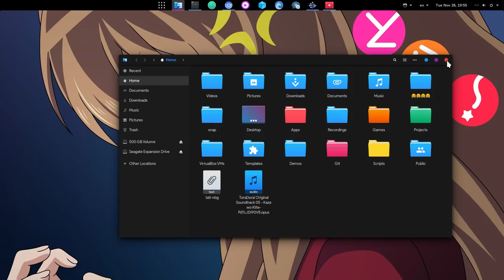Dash to Panel New Option: Center Task Manager! [GNOME 3.26]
not like a centered dock, either not super useful, but always cool to see development and new features and on Dash To Panel! ..which clearly is my favorite by far GNOME Shell extension 🤗🤗🤗

Music
ToraDora! OST - Kaze wo Kiite